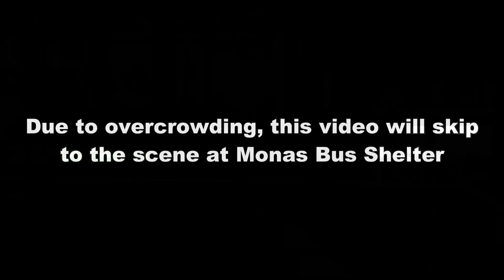This is what a BRT should look like! | Transjakarta Corridor 2 form Cempaka Timur to Istiqlal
Timestamps:
0:31 Leaving Cempaka Timur
1:38 Rumah Sakit Islam
2:43 Cempaka Tengah
3:55 Pasar Cempaka Putih
5:06 Rawa Selatan
6:03 Galur
9:15 Senen
11:49 Atrium
13:18 RSPAD
14:25 DEPLU
16:50 Gambir 1
18:21 Istiqlal